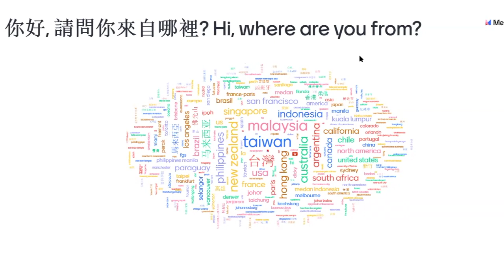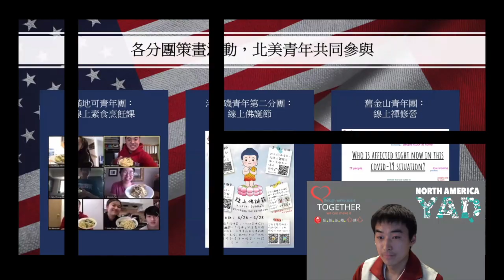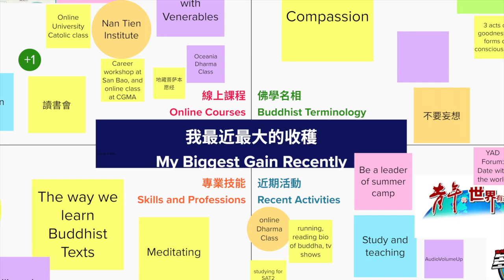2020年國際佛光青年線上會議【回顧影片】